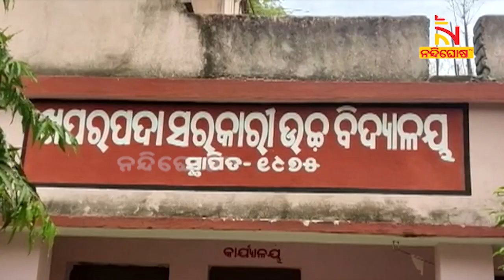ଧାମନଗର ଉପନିର୍ବାଚନ: ବୁଥ କ୍ୟାପଚର କରିବାକୁ ଉଦ୍ୟମ ବେଳେ ଧରିଲେ ବିଏସଏଫ ଯବାନ | NandighoshaTV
ଧାମନଗର ଉପନିର୍ବାଚନ ବେଳେ ଖପରପଦା ସରକାରୀ ଉଚ୍ଚ ବିଦ୍ୟାଳୟର ,୧୭ ଓ ୧୮ ନଂ ବୁଥରେ  ଉତ୍ତେଜନା । ବୁଥ କ୍ୟାପଚର କରିବାକୁ ଉଦ୍ୟମ ବେଳେ ଧରିଲେ ବିଏସଏଫ ଯବାନ । ବିଜେପି ନେତାଙ୍କ ସମେତ ୪୦ରୁ ଉର୍ଦ୍ଧ୍ବ ବିଜେପି କର୍ମୀଙ୍କୁ ଲାଠିଚାର୍ଜ

* DishTV Channel No: 1367
* Airtel Digital TV Channel No: 611
* TATASky Channel No: 1779
* hathw@y Channel No: 731
* Ortel Channel No: 707
* Videocon d2h Channel No: 840
* SITI Channel No: 17 & 458
* GTPL Channel No: 719
* SUN Direct Channel No: 667
* Asianet Channel No: 219